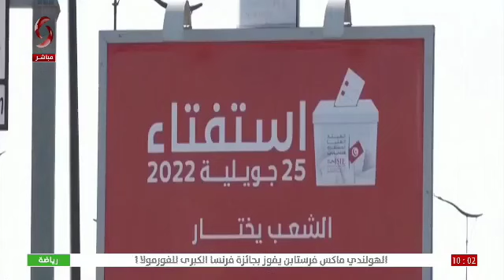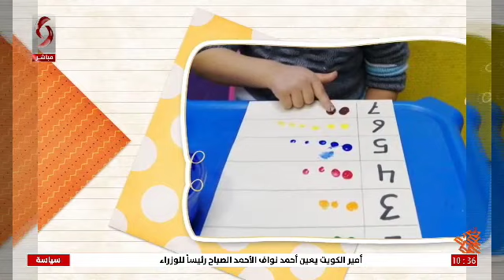صباحنا غير 2022/7/25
إعداد: رامي نبيل بديوي  || تقديم: رشا أيوب – نرمين عمار